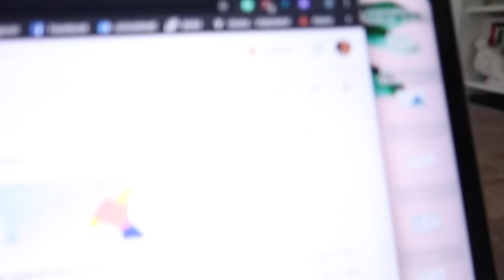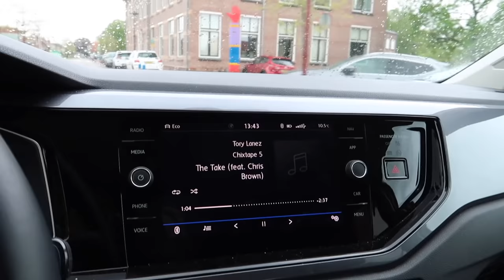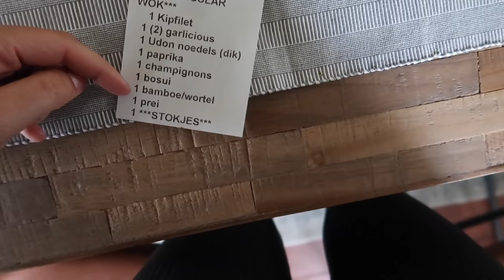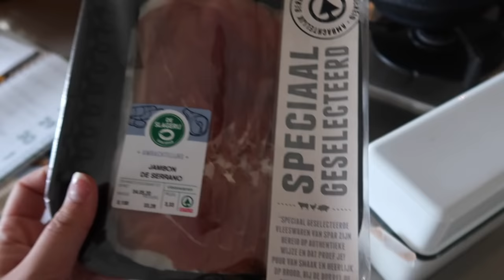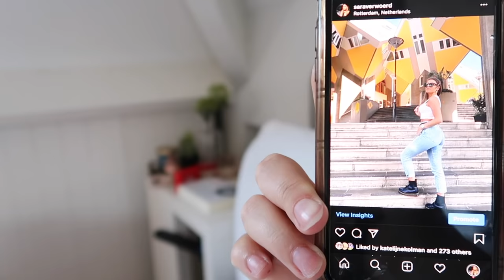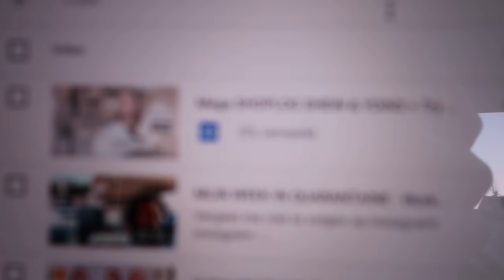'VAKANTIE' in QUARANTAINE - Wat doe ik? | SARA VERWOERD #26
Hii babes! ✨🌸🦋

Leuk dat je weer kijkt! Deze week heb ik weer een nieuwe weekvlog in quarantaine. Ik heb deze week 'vakantie' van school en ga allemaal leuke dingen doen samen met Isabelle en Bo.

Sara Verwoerd